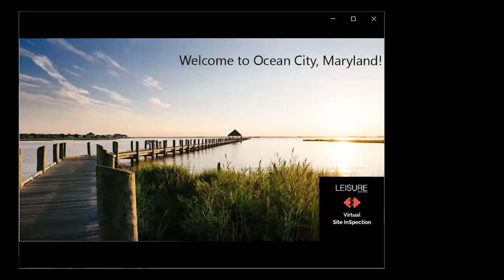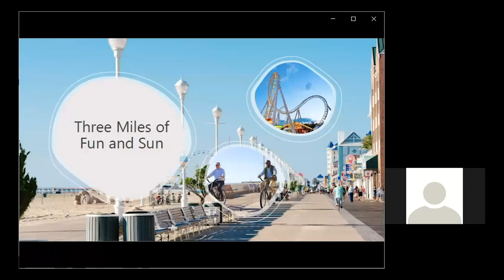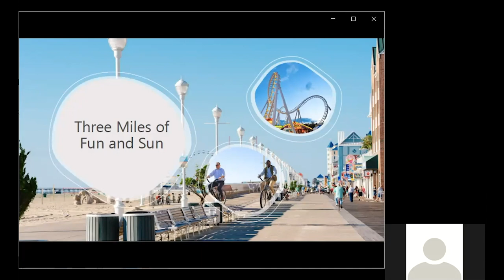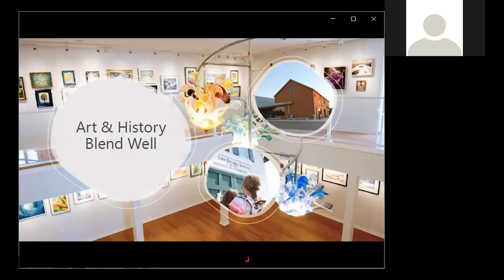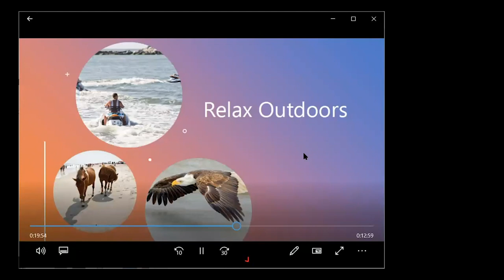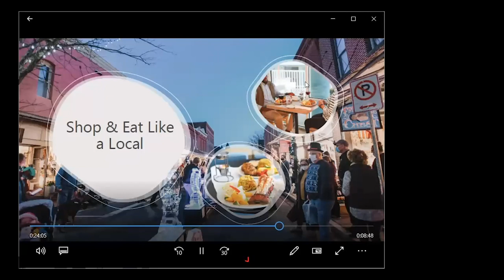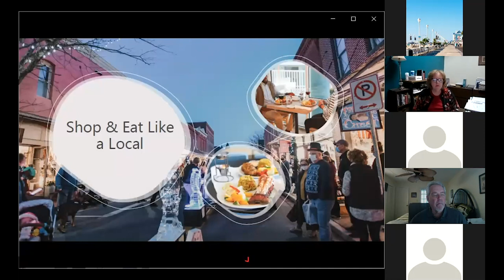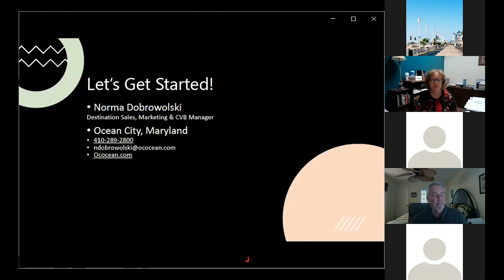Take a Virtual Trip to Ocean City, Marlyand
Dave Bodle and Jeff Gayduk from Premier Travel Media meet with Norma Dobrowolski from the Ocean City Department of Tourism.

Ocean City is surrounded by the Atlantic Ocean and Chesapeake Bay, and boasts itself as the only beach resort in Maryland. The Boardwalk is a three mile span of hotels, shops, arcades, museums,  and carnival rides along the beach. It also includes a fishing pier, a kite shop to take advantage of the open air, and a great place to walk along and view the Atlantic Ocean.